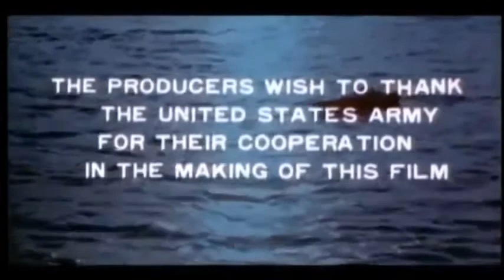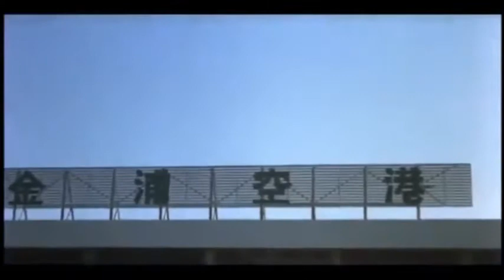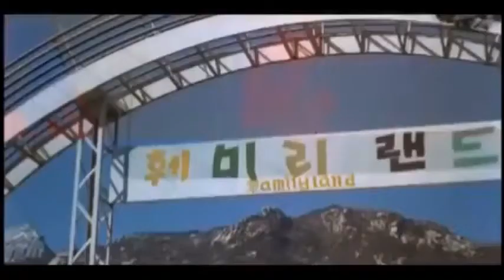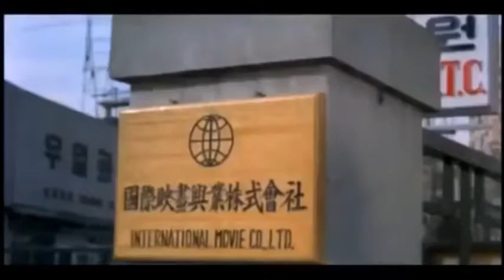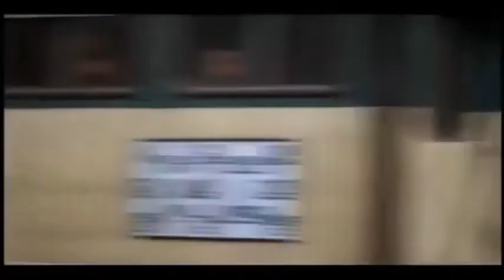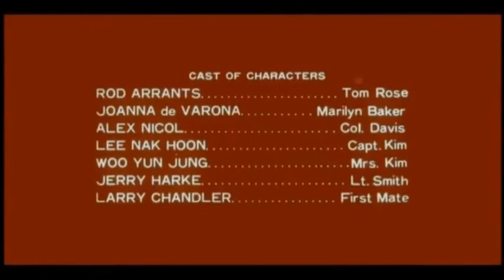"The Great Counterattack Of King Kong" (1976 Campy Monster Movie)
Ape (stylised as A*P*E and released in South Korea as 킹콩의 대역습 - King Kong eui daeyeokseup (King Kong's Great Counterattack), is a 1976 monster movie. It was a South Korean-American co-production produced by Kukje Movies and the Lee Ming Film Co. (South Korea) and Worldwide Entertainment (United States) with 3-D effects. Directed by Paul Leder and featuring special effects by Park Kwang Nam, the film stars Joanna Kerns, Rod Arrants and Alex Nicol. It was released at approximately the same time as Dino De Laurentiis' 1976 remake of King Kong. The film is generally regarded by some critics as a campy Z movie. In latter years the film has gone under the titles of Attack of the Giant Horny Gorilla (for its 1982 grindhouse re-release), and Hideous Mutant (for its original home video release). It marked an early film appearance by Kerns, who later moved to TV movies and shows.
Merch By Amazon

Tips (If you feel like it)